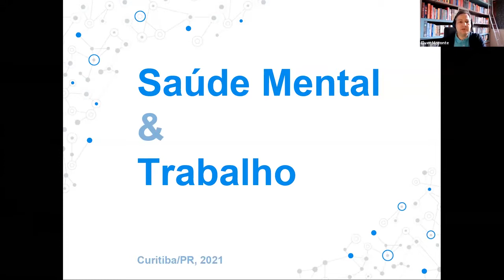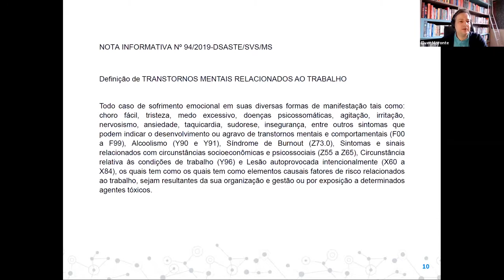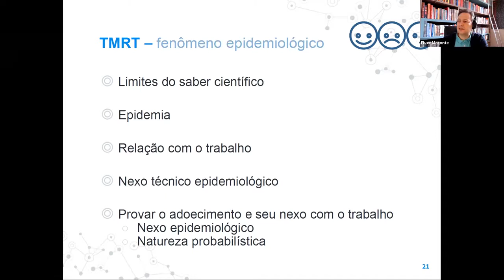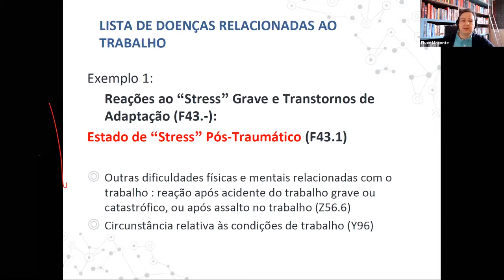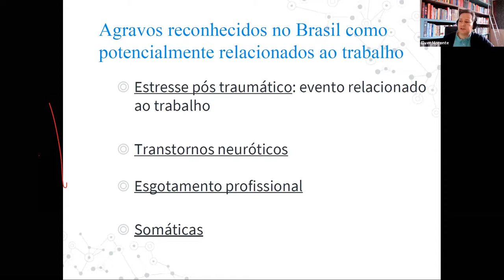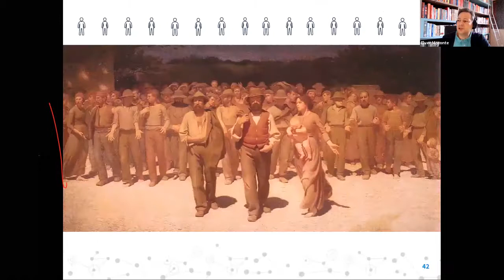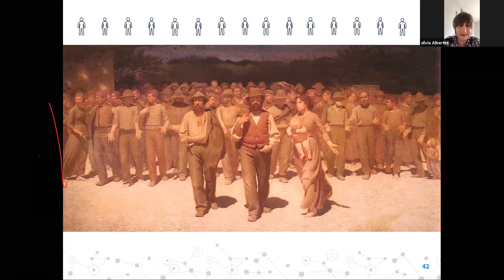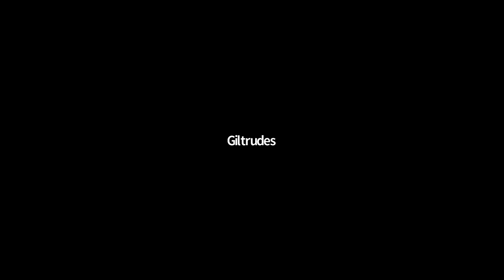Aula 8 - Saúde mental e trabalho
Aula8 do Curso Básico de Saúde da Trabalhadora e do Trabalhador da Saúde, do SindSaúde-PR! Nela, abordamos os 📍 temas

✍️Saúde mental e trabalho

🙋‍♀️Aproveite. Qualifique-se. Você é a força da Saúde pública do Paraná! ✊

Ver menos